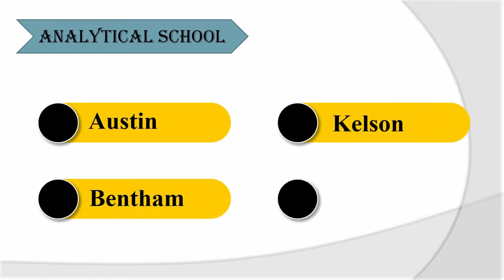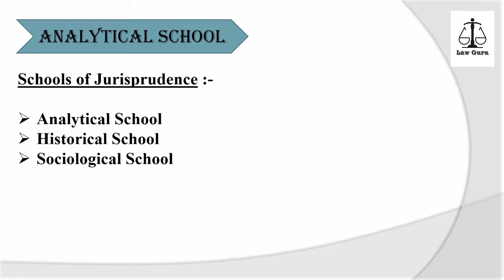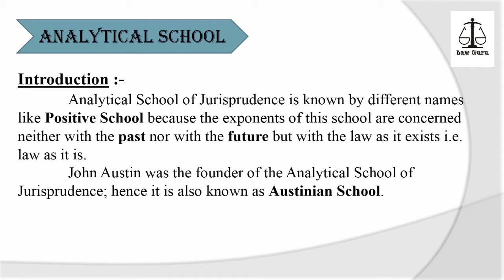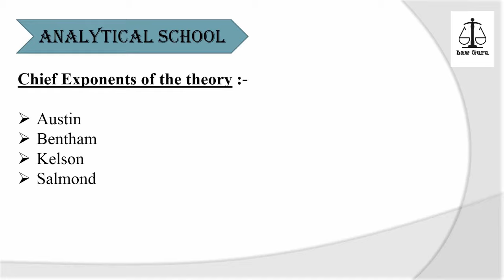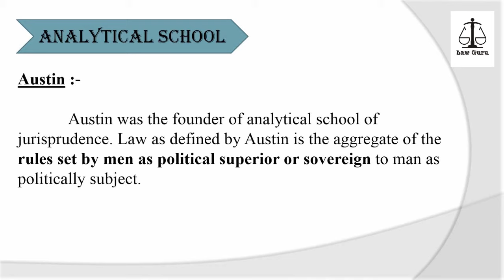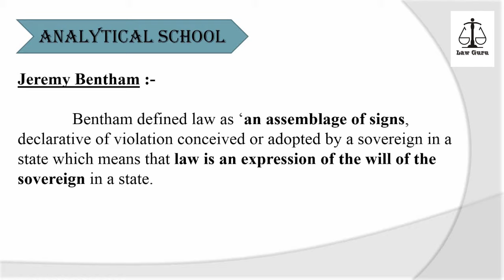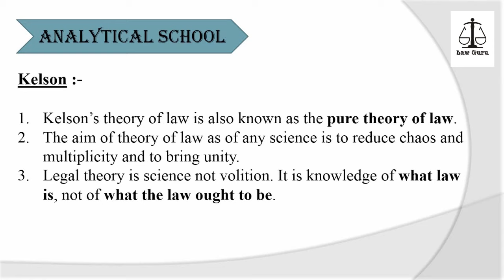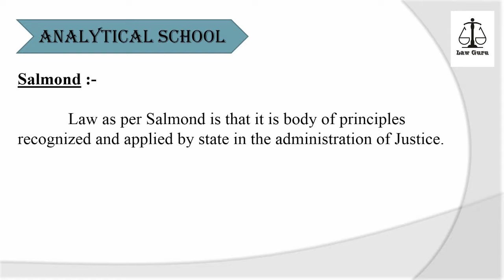Analytical School of Jurisprudence | Law Guru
In this video Law Guru is talking about Analytical School of Jurisprudence (Austin's theory, Bentham's theory, Kelson's theory, Salmond's theory) in English as well as in Hindi, so must watch to get good knowledge in the subject of Jurisprudence.